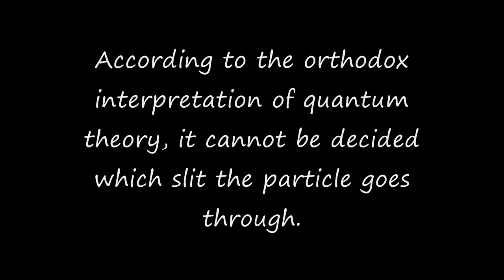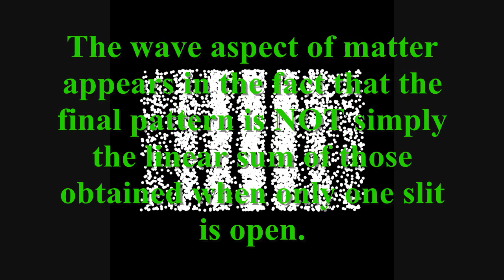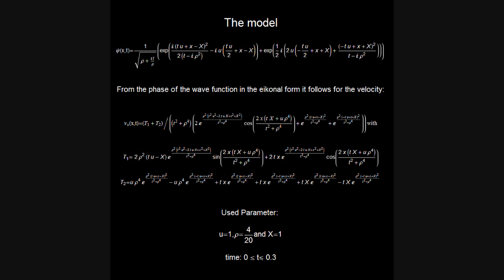The Double Slit Interferometer in the Causal Interpretation of Quantum Theory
Probably one of the most fundamental problems in modern physics, is the problem of wave-particle duality. In this video the two-slit interferometer experiment is simulated numerically according to the causal interpretation of David Bohm and L. de Broglie. The slits generate two Gaussian profiles in (x,t) space, positioned at +/-X. Identical " particles emitted by a source S impinges on a double - slit interferometer. Thus each particle goes through a different slit. The edges of the slits are assumed smooth enough to avoid diffraction effects on higher order. According to the orthodox interpretation of quantum theory, it cannot be decided which slit the particle goes through because of the self-interference effect. It has to be assumed that the particle goes through both slits and the wavefunction collapses when a measurement is made at the detector screen. The causal interpretation is completely different. The quantum particle passes through slit one or slit two and never crosses the axis of symmetry. The paths of the quantum particles are not detectable directly because of the perturbation effects of the measuring process. Which slit the particles pass through depends on the initial position only. The quantum particles possess well-defined positions and velocities at all times. In the causal interpretation of quantum theory there is a quantum force proportional which is called the quantum potential. The quantum potential leads to highly nonclassical motion of particles. The trajectories run to the local maxima of the squared wavefunction and therefore correspond to the bright fringes of the diffraction pattern. The trajectories were first numerically calculated in C. Philippidis, C. Dewdney, and B. J. Hiley, "Quantum Interference and the Quantum Potential," Il Nuovo Cimento 52B, 1979 pp. 15--28. The results in [5] provide an observationally grounded description of the time-propagation of quantum particles in a two-slit interferometer, which supports the causal interpretation.

An introduction to the Bohm de Broglie theory with Mathematica could be found in:

References:
[1] L. Haisheng,  "On new phenomena of photon from modified double slit experiment",  arXiv:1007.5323 (July 2010).
[2] C. Jönson, "Electron Diffraction on multiples slits", Zeitschrift für Physik Vol. 161 pp. 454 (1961).
[3] A. Tonomura, J. Endo1, T. Matsuda, T. Kawasaki1, and H. Ezawa, "Demonstration of single‐electron buildup of an interference pattern", American Journal of Physics, Vol.  57, Issue 2, pp. 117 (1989).
[4]M. Arndt, O. Nairz, J. Vos-Andreae, C. Keller, G. van der Zouw, A. Zeilinger, "Wave-particle duality of C60 molecules". In: Nature. 401, Nr. 6754, 14. September 1999, S. 680--682, doi:10.1038/44348.
[5] S. Kocsis, B. Braverman, S. Ravets , M. J. Stevens,R.  P. Mirin,L. K. Shalm and A.  M. Steinberg1 , "Observing the Average Trajectories of Single Photons in a Two-Slit Interferometer", Science 3 Vol. 332 no. 6034 pp. 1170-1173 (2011),DOI: 10.1126/science.1202218.
[6] C. Philippidis, C. Dewdney, and B. J. Hiley, "Quantum Interference and the Quantum Potential," Il Nuovo Cimento 52B,  pp. 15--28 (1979).
[7] K. v. Bloh, webpage "Causal Interpretation of the Double-Slit Experiment in Quantum Theory" from The Wolfram Demonstrations Project.